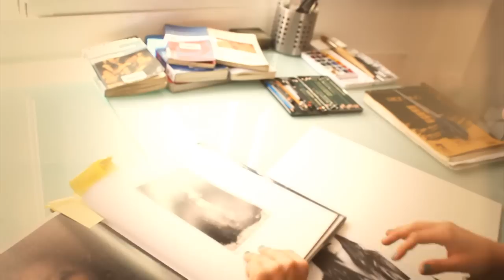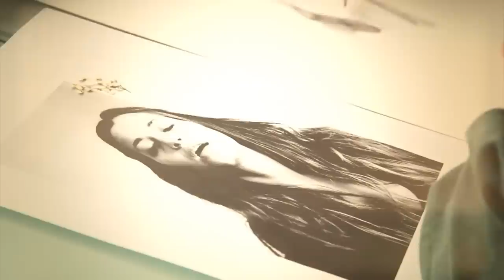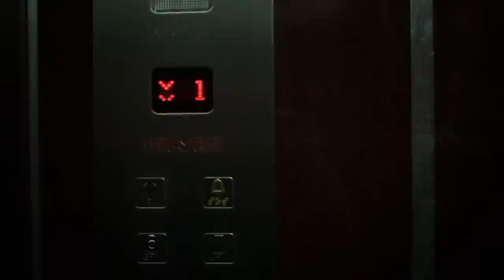Expo marta marzal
MARTA MARZAL "La petit mort"

La galería La Tira de Xàtiva, presenta este viernes a las 20 horas la exposición de la artista Marta Marzal, "Le petite mort".  Esta muestra es la apropiación del género del retrato para representar y comparar dos conceptos: placer y dolor.

Marta Marzal ha tomado la obra de George Bataille como punto de referencia de su trabajo. Este filósofo francés, en libros como "El Erotismo" y "Las lágrimas de Eros" habla del placer y el dolor como los responsables de esa violencia que rompe el orden establecido de las cosas. Hace referencia a la pérdida de identidad por parte del sujeto y a su vez de una "muerte del yo ".

De esta forma, Marzal afirma que los trabajos que presentará "se revuelven entre lo explicito y lo ambiguo, pretendiendo de alguna forma, crear una nueva poética visual abarcando el tema del Eros y el Thanatos de distintas formas y con diferentes técnicas".

La exposición estará abierta al público hasta el próximo 16 de mayo.